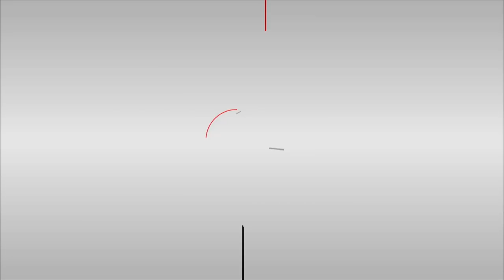【PV】Still / Lead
Lead 20th Single「Still」
2012年12月12日発売

デビュー10周年イヤー第三弾リリースは、シングル曲としてはLead史上初のミディアムダンスナンバーとなる「Still」

20枚目の区切りであり、「Lead 第二章」に向けての一歩を示す今作のテーマは「夜明け」
苦境や挫折を乗り越えるときや、新たな歩みを踏み出すときに誰もが見出そうとする「希望」を、リアルな心情で表現した作品となっています。

平均年齢14.5歳でデビューしたLeadも、現在の平均年齢は25歳。
「Still」の歌詞は、迷い悩みながらも無我夢中に駆け抜けた10年間の経験値を、それぞれがこれから先に見据えている「希望」に照らし合わせながら、メンバーが共作で手掛けました。

通常盤1種＋初回盤4種の計5アイテムをリリースし（初回盤Aのみ「Still」のミュージックビデオDVD付き）、「夏男」のイメージが強いLeadにとって9年ぶりとなる真冬のシングルを、冬色満載の作品でラインナップ。

- Lead -
谷内伸也 / 古屋敬多 / 鍵本輝

2002年「真夏のMagic」でデビュー。
終始踊り続ける持久力とシンクロ率の高いキレのあるダンスが魅力のダンスヴォーカルユニット。
ステージでのパフォーマンスで見せる表情と、普段のゆるい3枚目キャラクター（？！）とのギャップも持ち味の一つ。